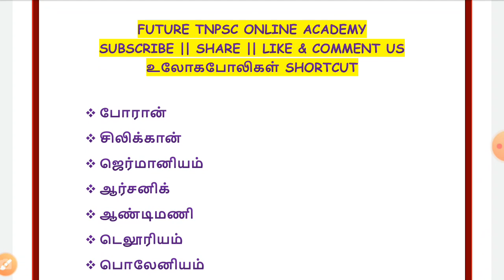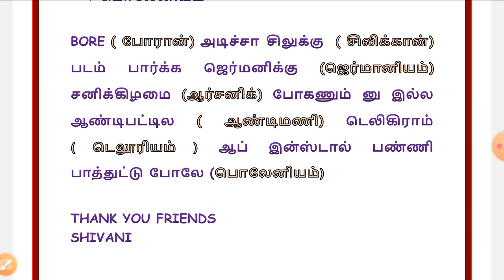உலோக போலிகளை EASYA நியாபகம் வச்சுக்க இந்த வீடியோ பாருங்க FRIENDS 👍👍👍 TNPSC GROUP 1,2 & 4👍👍👍